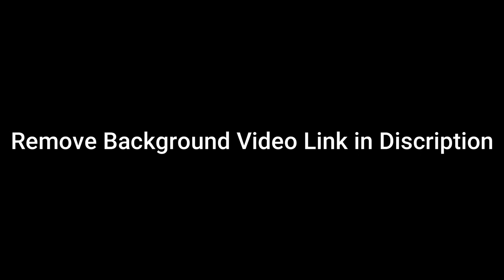Subscribe Like Share and Comment Video | Non-copyright subscribe button video | 100% free download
no copyright
free download no copyright
100% free download